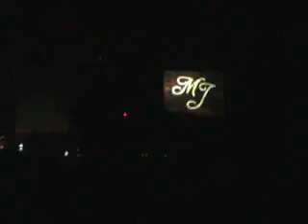Thank You, Michael Jackson, 15.11.2009, Bratislava - Beat It